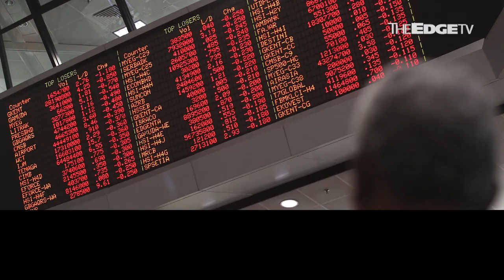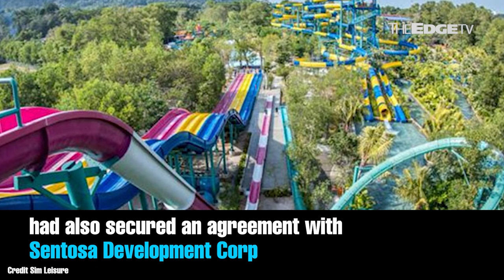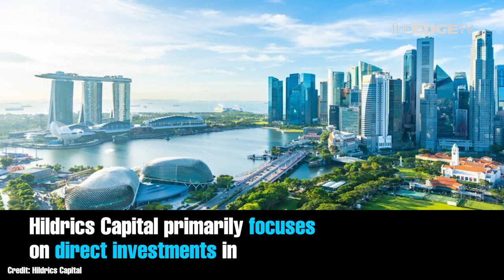EVENING 5: Top Glove’s losses narrow on higher prices, tighter hand on costs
In today’s edition of Evening 5:

00:00 Top Glove losses narrow on higher ASPs and cost control
02:36 Khazanah-Boustead sell KidZania Singapore
04:37 MBSB-MIDF names its new captain
05:57 S’pore PE fund buys into troubled GIIB
07:37 Edra Power hooks up with TNB Genco in tech partnership